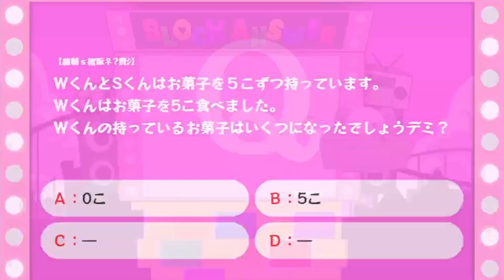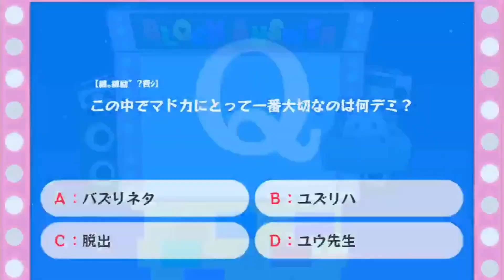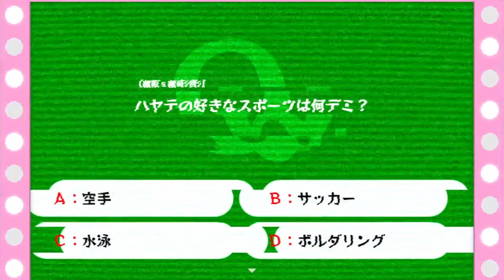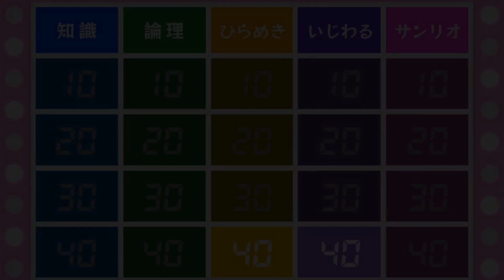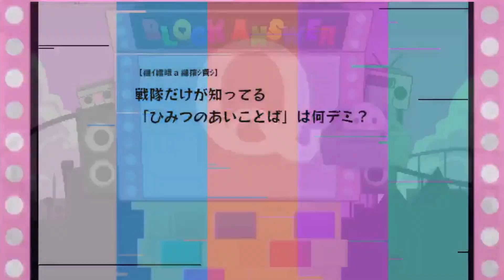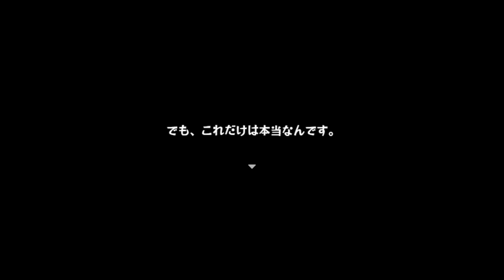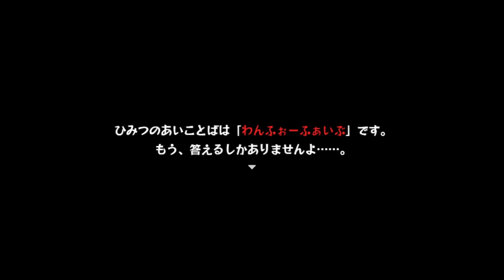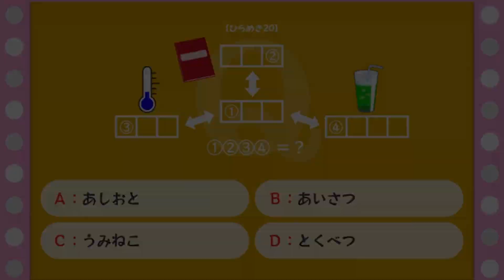命よりも大切な約束。第２話約束とクレヨン完。【まいまいまいごえん】＃6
まいまいまいごえん実況プレイ動画パート6
とある日。
サンリオピューロランドへ遠足に行った子どもたちと岡田ユウは、突如ひとけのない遊園地“ゆぅろぴあ”に迷い込んでしまう。
見慣れない景色に戸惑う子どもたちと岡田の前に現れたのは、ゆぅろぴあに生息する不思議な生き物・カエルタマゴ。
そして突然、彼らは“ゲーム”の説明を受けることになったのだったーー。

ゲームをクリアして元の世界へ帰るべく、園内にあるさまざまなアトラクションに挑戦していく岡田ユウと子どもたち。
しかし彼らの前には、次々に“試練”が襲いかかるのだった……。

コメント、評価気軽にお願いします。
Bluesky haogame.bsky.social